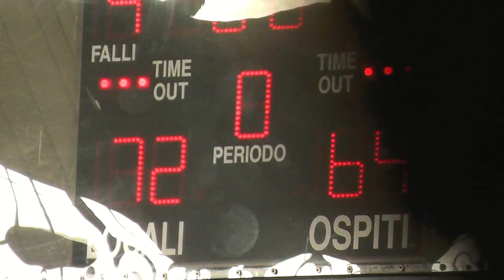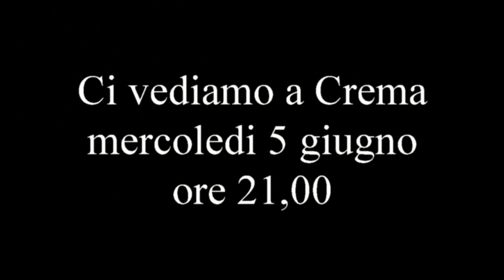TeleOrzi - OrziBasket vince gara 1 (playoff 2013)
Oggi 2 giugno 2013 l'Orzi basket vince la gara uno  contro la Pallacanestro Crema. Noi eravamo presenti